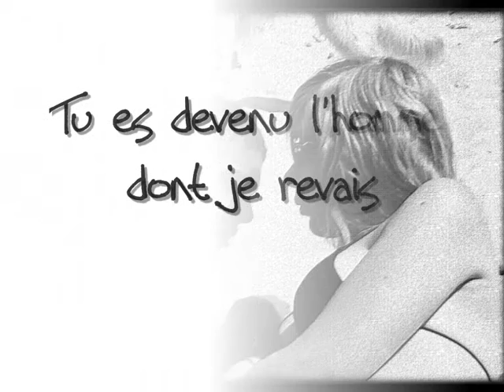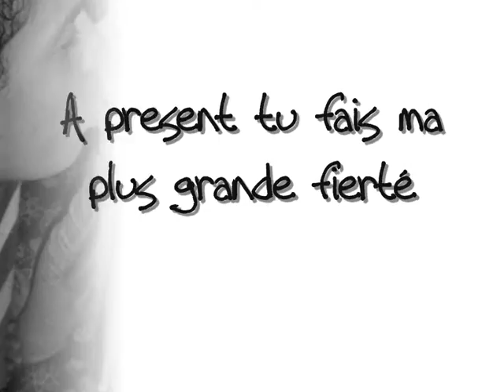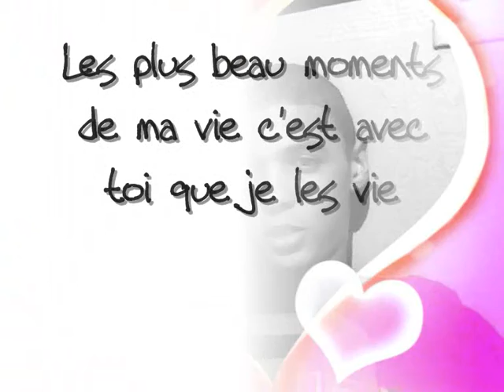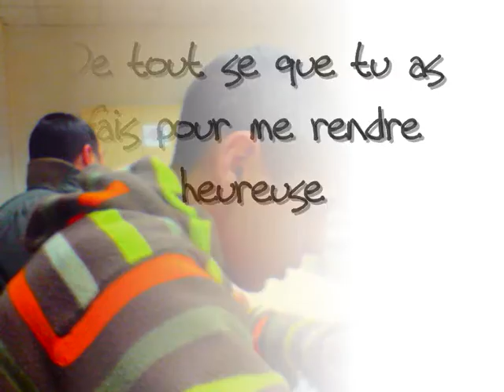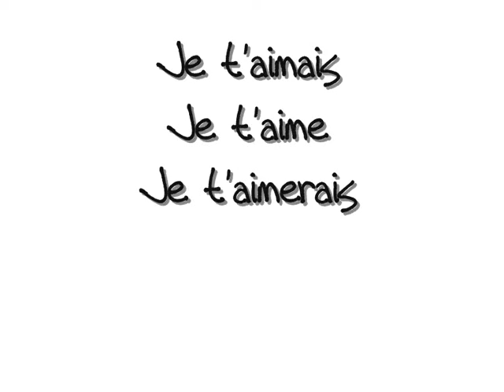Moaa & Mon Amouuur